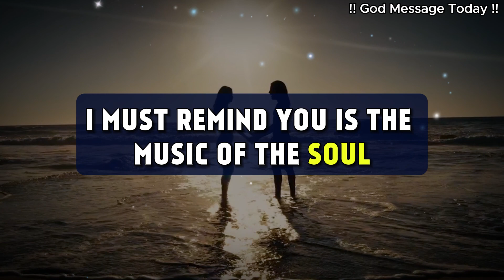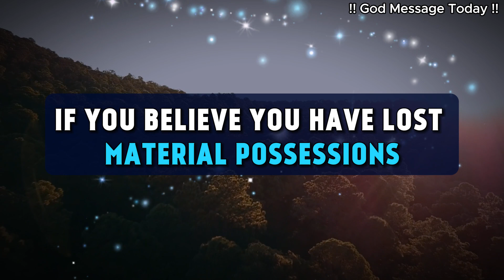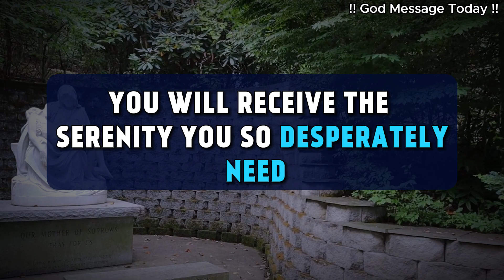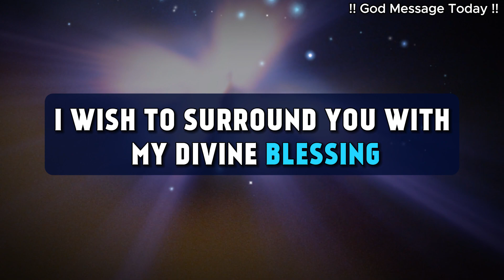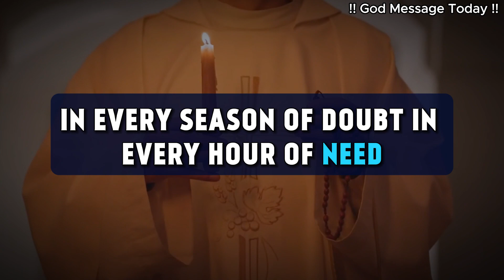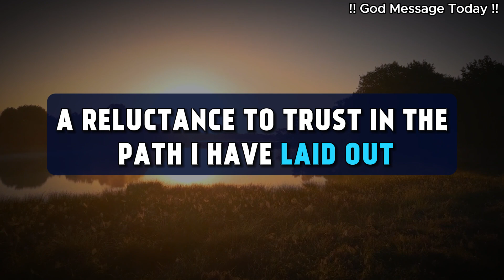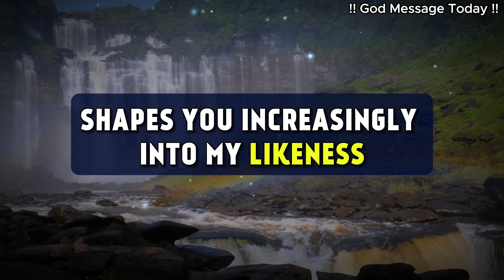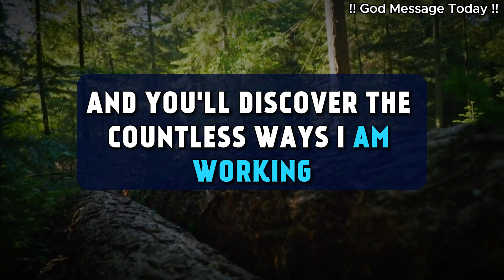God Says LAST WARNING! VERY BAD NEWS FOR YOU TOMORROW |Gods Message for You Today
God Says: This is a Command from God | Gods Message for You Today | God Message Today

god helps
gods message for me today
lord helps
god says
god says today
god message
god message today
bible verses
tarot reading
Financial abundance
abundance meditation
angels message
angels messages
jesus christ
angel message
jesus message
faith quotes
angel number 1111
universe message
today's verse
positive affirmations
jesus affirmations
God
earth angel signs
Money miracle